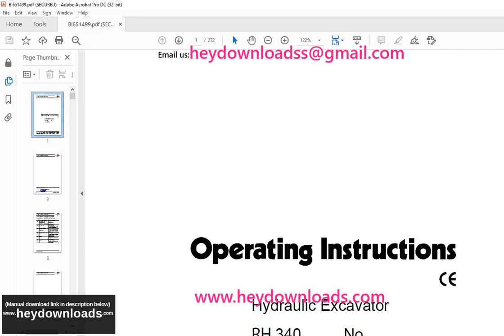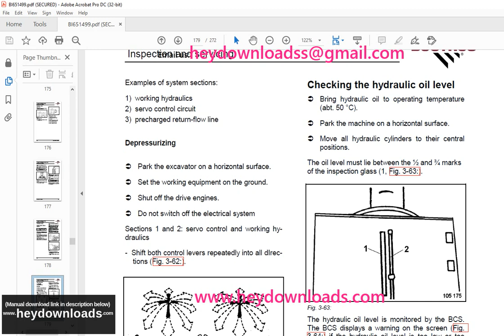Cat Bucyrus RH 340 Hydraulic Excavator Operating Instructions Manual BI651499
Language : English
Pages : 272
Downloadable : Yes
File Type : PDF